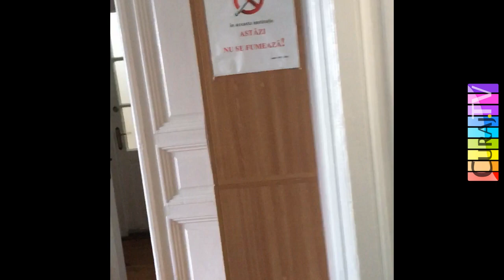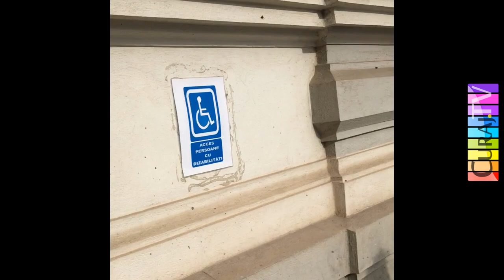Inspectorul Felix se agită cînd e inspectat - Curaj.TV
Personajul se ocupă de minoritatea italiană, dar Inspectoratul Municipal București i-a pus în cîrcă și refugiații din Ucraina, că așa scrie în fișa postului. Dar omul pare depășit de situație și de obligații. În două săptămîni încă n-a reușit să dea acordul formal pentru școlarizarea a doi copii pentru care am depus cerere împreună cu părintele lor. Spune că azi va face asta, dar mîine își dă demisia, că vrea să se ocupe de sănătate. Zic că e o decizie înțeleaptă